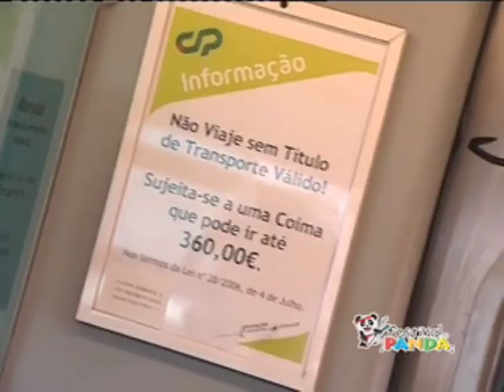Festival Panda 2008 - Panda Flash CP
Subscreva o nosso YouTube para receber todas as novidades que fazem as maravilhas das crianças!